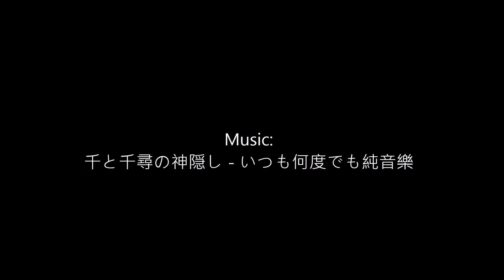跑不停的馬 The Horse in Motion